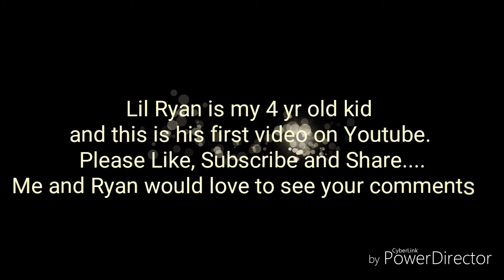Bumble Bee Transformers Toy - The Last Knight by Lil Ryan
Lil Ryan reviews and transforms Bumble Bee in both car and autobot version. He is just 4 yrs old!!!